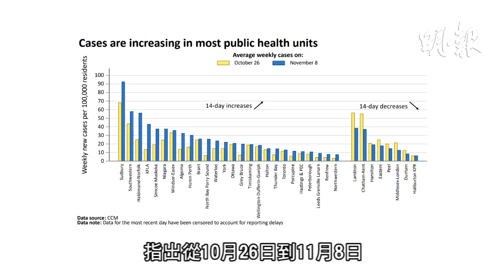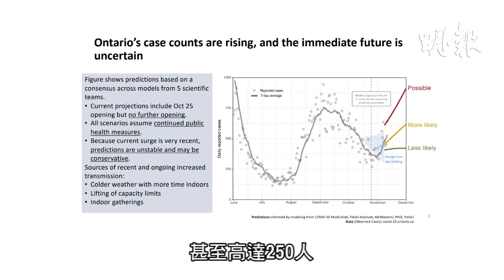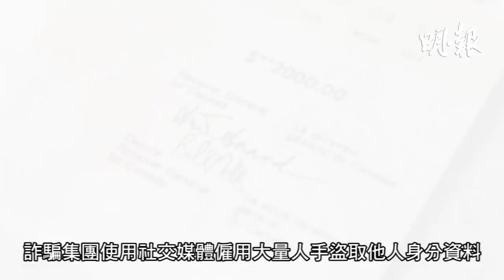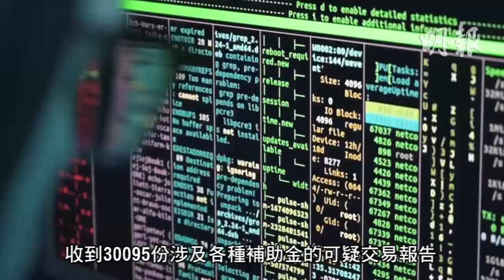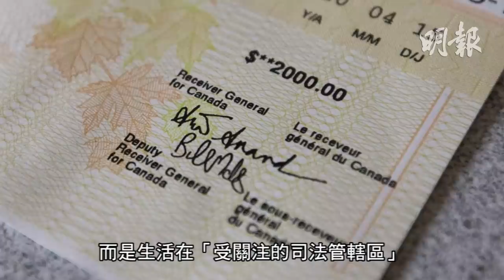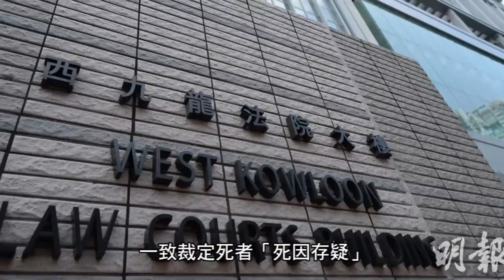明報五點半新聞直播 (2021.11.12) ︳4男1女華人涉操控賣淫販毒 搜出400萬現金300萬大麻34枝槍︳酒吧擺明拒查疫苗證明只被停酒牌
-科學顧問小組今稱檢測確診率上升  ICU使用率料趨增
-天氣轉冷室內活動增戴口罩要選合適高效款式
-4男1女華人涉操控賣淫販毒　搜出400萬現金300萬大麻34枝槍
-詐騙集團騙防疫福利兼洗黑錢資助恐怖活動
-打科興2日後死裁定「死因存疑」
-林婉儀殉職　前男警涉發表具煽動意圖言論　今午提堂
-立法會選舉提名期結束　選舉事務處共接獲154份表格
-周家怡感情空白十多年 忘記拍拖感覺